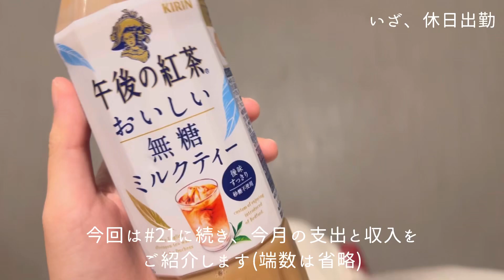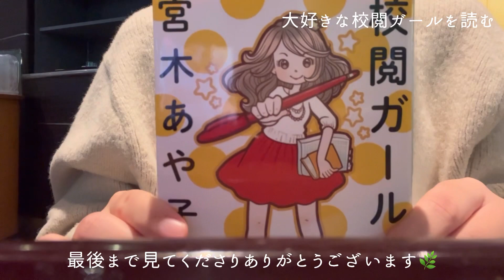\ 3年目保育士 / 9月の収入と支出 │ 奨学金返済 │ 2023.09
meg vlog

- - sns - -

 - - camera - -

iPhone 13 Pro Max / iPhone XR

- - editing app - -

InShot / Cap Cut